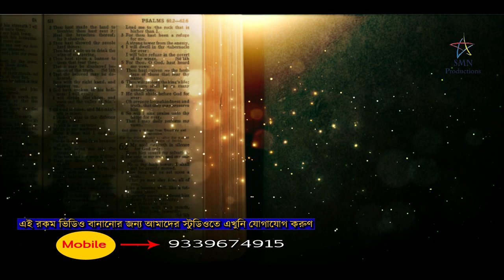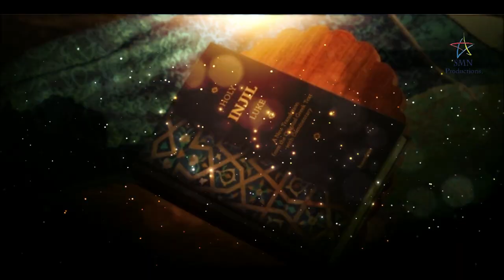MD Jamir - সুপারহিট গজল - Ki Misti Modhur Mohammader Nam - Official Video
MD Jamir - Ki Misti Modhur Mohammader Nam - সুপারহিট গজল - Official Video

Tittle : Ki Misti Modhur Mohammader Nam
Singer : MD Jamir
Lyrics : Sahir Yasin
Audio Recording : SMN Studio
Video Editing : SMN Studio
Camera : Asad Madani
Released & Produced : SMN Productions

-Allah hafiz
- SM Nazrul

Contact with MD Jamir - 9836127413

Yours
SMN PRODUCTIONS